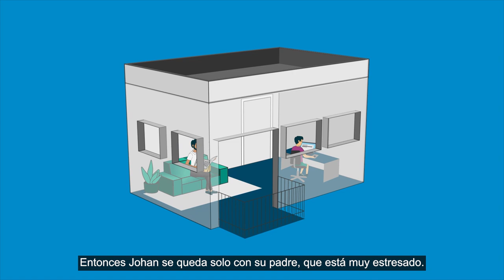COVID-19 Programme Adaptation Series | Johan's Story [Spanish]